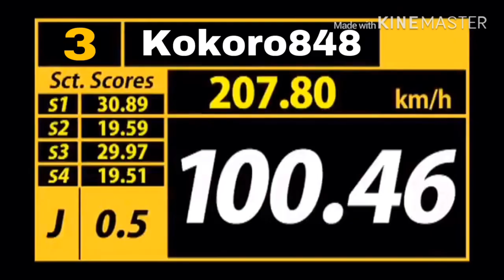D1GP オートポリス 単走再現！！【中学生ドリフター】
D1GP オートポリスの単走を再現してみました！！下手過ぎ注意⚠です笑笑(*^^*